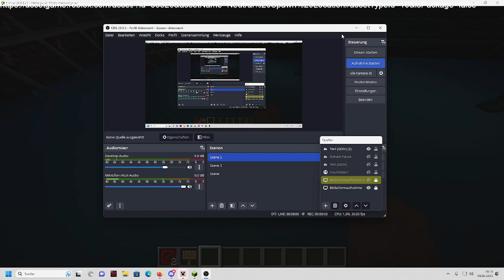Info Wegen Morgen